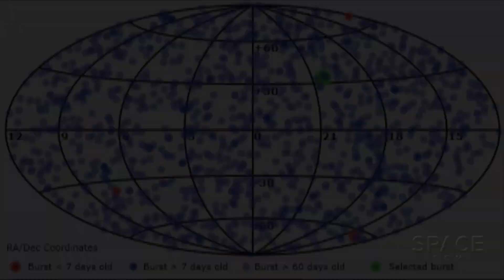Black Hole Wakes Up With A Bang | Video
On June 15th 2015, a black hole 8,000 light years away sprung alive for the first time since 1989, blasting X-rays and gamma rays across the universe. Such objects are called X-Ray novas and act as their own alarm clocks. -- Full Story

Credit: NASA Goddard Space Flight Center / Edited by Space.com's @SteveSpaleta